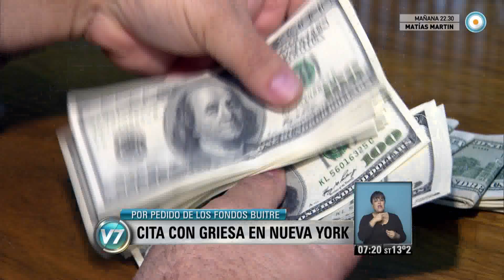Visión 7 - Cita con Griesa en Nueva York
En una nueva audiencia, el juez definirá hoy si apoya a los fondos buitre y declara a la Argentina en desacato, si fija una multa o si extiende las discusiones en busca de un acuerdo. El viernes, Griesa aceptó el pago a los bonistas con títulos emitidos bajo ley argentina. Emitido por Visión 7, noticiero de la TV Pública argentina, lunes 29 de septiembre de 2014.